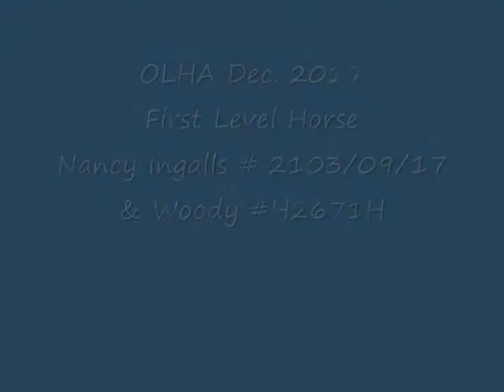OLHA December 2017 - First Level Horse - Nancy Ingalls # 2103/09/17 & Woody